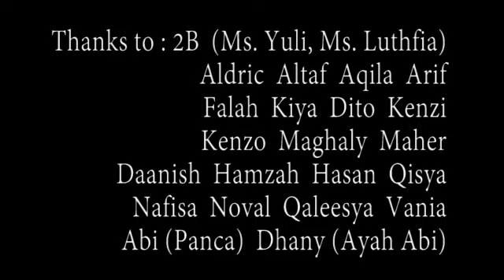Video Competition Grade 2B - Sila ke 3 | Bojana Trita Islamic School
Competition | Bojana Trita Islamic School |